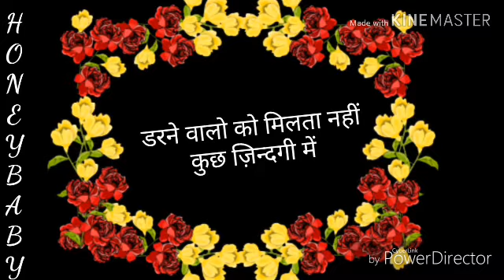!!Good Morning Video!! Sweet Beautiful Message Whatsapp Status Quotes